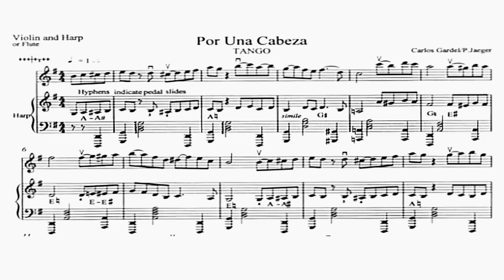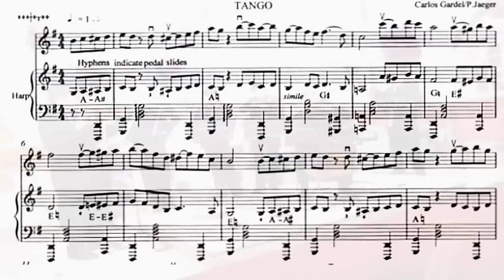Por Una Cabeza (Carlos Gardel & Alfredo L. Pera) - Instrumental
AGMC EMPREENDIMENTOS MUSICAIS - Excelência em Música. Série Música demonstração - Por una Cabeza (Carlos Gardel e Alfredo Pera). Instrumental: Músicos integrantes da AGMC e da OSMG Belo Horizonte MG